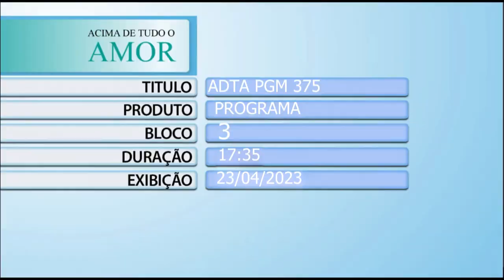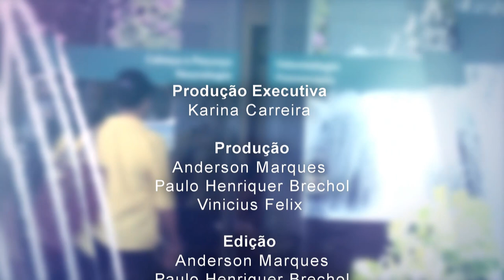Acima de Tudo o Amor – Parcerias de sucesso em favor da vida – 23/04/2023 (Bloco 3)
Este “Acima de Tudo o Amor” vai apresentar mais uma parceria de muito sucesso em favor da vida! O Senador Federal, Luis Eduardo Grangeiro Girão, e o Prefeito de Juazeiro do Norte, Glêdson Lima Bezerra, estiveram em Barretos (SP) para visitar o complexo do Hospital de Amor e conhecer o trabalho desenvolvido pela instituição.

Encantados e entusiasmados, eles bateram um papo com o presidente do HA, Henrique Prata, e afirmaram: “a expectativa é de que o interior do nordeste consiga oferecer saúde de qualidade, exames preventivos, tratamentos de excelência e altos índices de cura a toda a população, gratuitamente, como o Hospital de Amor”.

Além disso, no último bloco desta edição, você confere a entrevista com o diretor científico do IRCAD América Latina, Dr. Armando Melani, sobre a capacitação em cirurgia robótica e os inúmeros benefícios que este tipo de procedimento traz para o paciente oncológico.